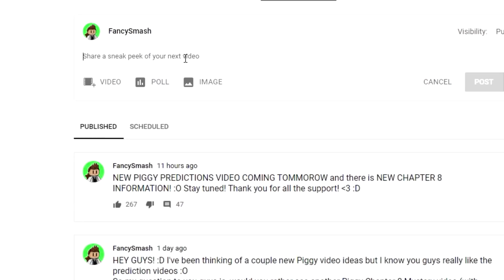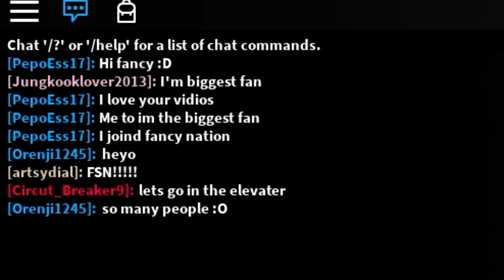PIGGY CHAPTER 8? (GURT the BOSS)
PLAY MY GAME ALIEN FACILITY TYCOON: (Use code 'FEEDBACK' for $2000 in-game)

► ROBLOX is free to play! Check it out

Welcome back to another roblox video my friend! Today I am playing a POPULAR HORROR GAME called PIGGY! PIGGY CHAPTER 8? (GURT the BOSS)

special thanks to artsydial for joining me in this video! :D